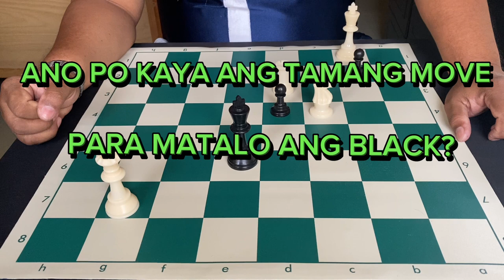MEDYO HARD! KAYA MO ITO!!!/3movesmate/chesspuzzle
Please support!

NOTE: THIS VIDEO IS FOR SHARING FUN AND EDUCATIONAL PURPOSES ONLY.